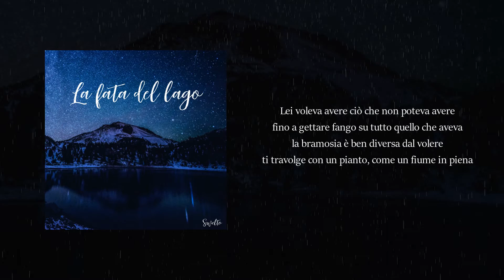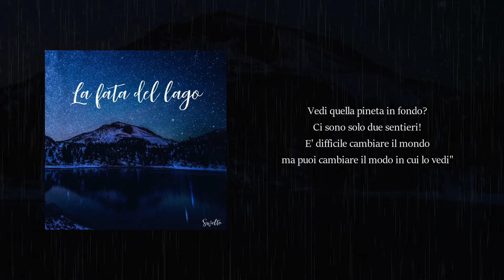Swelto - La fata del lago (Lyrics video)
Disponibile su tutti i digital stores.
👉 SINGOLI SENZA UN ALBUM (2019 - IN CORSO)
👉 IMPOPOLARE (ALBUM - 2020)
👉 DOWNSHIFTING (ALBUM - 2020)
👉 ISTINTO DNA (EP - 2019)
👉 SOLITARIO (ALBUM  - 2018)
👉 OVERDOSE (ALBUM - 2017)
👉 EQUILIBRIO EMOZIONALE (ALBUM - 2015)
Testo: Swelto
Beat: Swelto
Mix, Master & Lyrics Video: Swelto

LYRICS:

Si diceva che da quella collina
provenisse il suono di un canto bellissimo
era la voce più dolce mai sentita
che gli abitanti in zona conoscevano benissimo

Si diceva che la voce provenisse
da una fata diversa che viveva nel lago
la sua storia forse è un po' più triste
non così perfetta per quel mondo ordinato

Si pensava che lei si nascondesse
e che si vergognasse dei passanti
canti alleviavano cadute, promesse
che non sono state mantenute negli anni

Quando un giorno la gente si chiese
perché all'improvviso smise di cantare
correvano le voci nel paese
che perse il sorriso in silenzio per le strade

Lei voleva avere ciò che non poteva avere
fino a gettare fango su tutto quello che aveva
la bramosia è ben diversa dal volere
ti travolge con un pianto, come un fiume in piena

Quando una sera un contadino la trovò li da sola
verso la scogliera le disse
"cosa ti consola, all'ombra di questa
luna piena, un'eclisse"?

Lei sorrise poi rispose nulla di importante
con la delusione di chi è diventata grande
un vulcano in eruzione pieno di domande
sulla pelle come verità che arde

Il contadino disse "tieni, bevi pure un sorso
in paese tutti si chiedevano dov'eri...
il vento fa al caso nostro
perché spazza via tutti i brutti pensieri

Vedi quella pineta in fondo?
Ci sono solo due sentieri!
E' difficile cambiare il mondo
ma puoi cambiare il modo in cui lo vedi"

Quelle strade malconce
sono un mondo incantato
quando suona il più dolce
canto mai immaginato

Dove ciò che è sbiadito
sembra colorato
dal suono della voce
della fata del lago

E la fata del lago
sotto il cielo infinito
prese i sogni per mano
gettò a terrà il vestito

Come ai tempi di Adamo
quando nulla è esistito
dove tutto è iniziato
con un frutto proibito